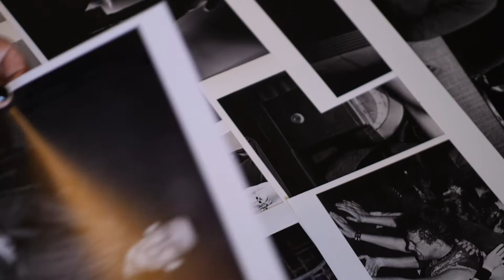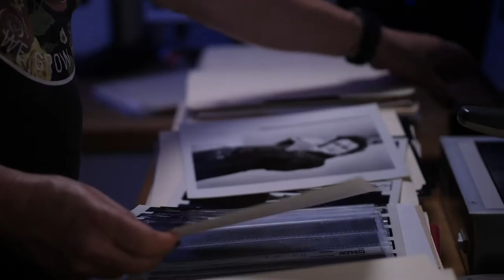Days Of Punk Pt. 2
When I came of age in the late seventies and early eighties, it was in the middle of an artistic rebellion that changed the face of politics and culture forever. This was the era of Punk: bold, self-expressed, and free. An era of music, attitude, and fashion that spat in the face of the established norms. I had grown up in an old-world Italian household in suburban New York. Tradition and rules marked my childhood. I was told how to be, how not to be. I felt stifled. Walking into my first punk club in Boston at age eighteen, I found I suddenly joined a club where everybody belonged.

I could finally be myself, or at least find out who I really was. Wear what you want! Say what you want! Make music however you want! In this culture of acceptance, myself and countless others dove headfirst into a journey of social and artistic freedom. This was my life from 1978 to 1986, in sticky blackwalled punk clubs at night, in the bowels of Boston, with punk bands that would eventually become legends, as they started off on tours around America. I toted my 35mm film camera and captured punk stars on stage, behind the curtain, and on gritty Boston streets. The spirit of Punk was extraordinary, its music endures. It marked me forever. This collection of work has never before been seen. As you look at these images, I hope you also get touched by its infectious freedom. - Michael Grecco